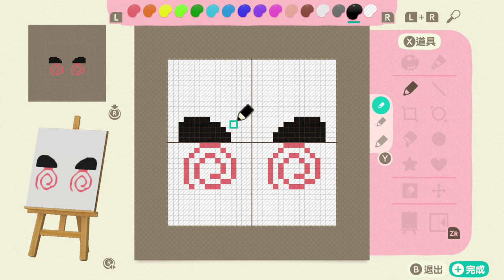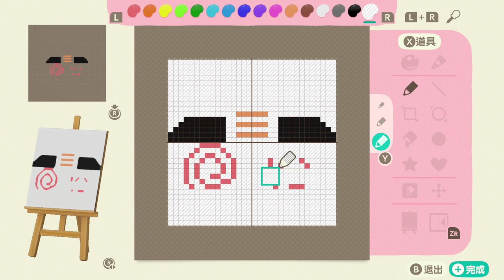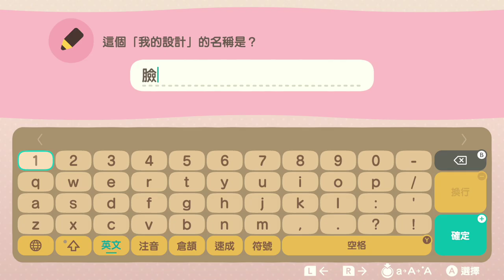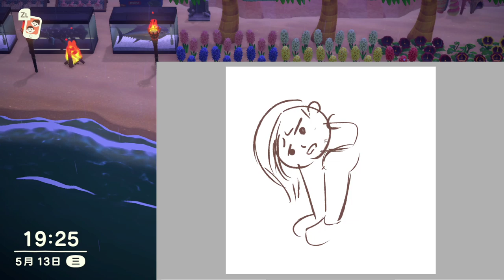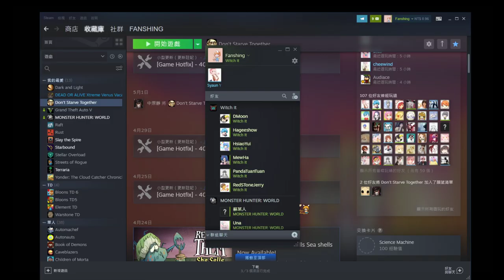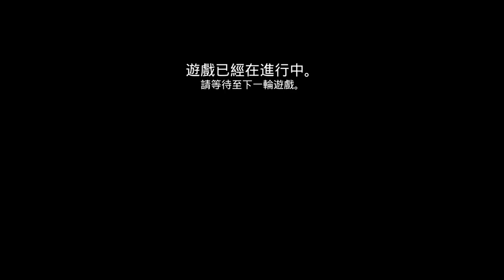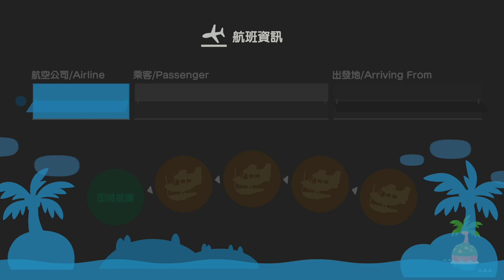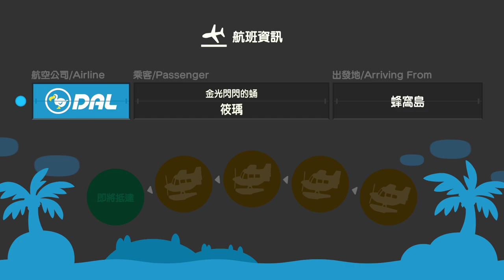【繁星】週三阿咪狗 女巫躲貓貓 動物森友會 2020 5 13